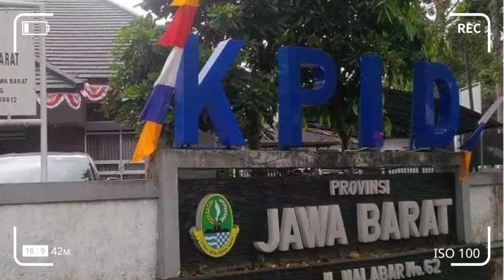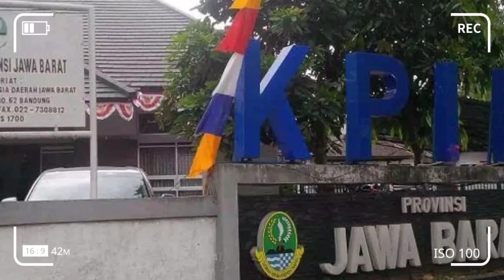ANTV DAPAT TEGURAN DARI KPID JAWA BARAT TERKAIT PROGRAM SIAR LESTI DAN BILLAR || TAYANGAN SEMBRONO?!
Selamat Datang Di Pongs tivi Yang Akan Mengupas Tuntas Kehidupan Selebritis Idola Anda , Tonton Terus Berita Terupdate Dari Channel pongs tivi